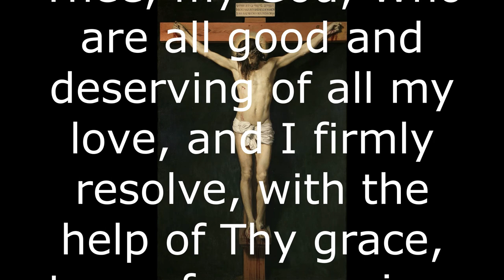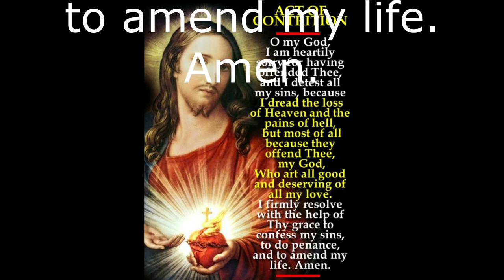IMPORTANCE of the ACT of CONTRITION! CATHOLICS, learn the FULL ACT OF CONTRITION TODAY!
Far too many Catholics are falling back on short, Post- Vatican II, dumbed-down Acts of Contrition, the one that they learnt in their First Holy Communion Class, taught by a catechist whose children had probably all lapsed years ago. We need to re-claim the use of proper, complete Acts of Contrition used by generations of Catholics prior to this present one. This video offers an example, but there are others out there which are also very good. Memorise a proper Act of Contrition!